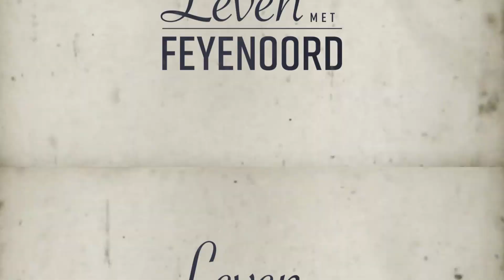LEVEN MET FEYENOORD #0: DE KOP IS ERAF!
FR12 én FRFC1908 brengen samen: Een leven met Feyenoord. Een nieuwe, of nee, de enige YouTube-Feyenoord show of club-specifieke multimedia-spektakel op internet. Feyenoord. Altijd de eerste. Hier gaat het dus niet over andere clubs, want andere clubs boeien niet. Feyenoord boeit en dus gaan we +/- 15 minuten van je tijd opmaken aan die mooie club in het rood en wit!

Let wel; Dit was onze pilot. Na vertoon aan een klankbord en wat kleine aanpassingen willen we dit graag met jullie delen. Ja, het kan veel beter, het moet veel beter, maar voor de eerste keer meer dan acceptabel.

Speciale dank aan Bob Dijkgraaf en zijn prachtige boek 'Ons Feyenoord'. Overal verkrijgbaar, maar specifiek hierrrrrrr

Laat hieronder in de comments weten wat je ervan vindt, en wellicht maken we hier echt een serieus ding van dit seizoen!